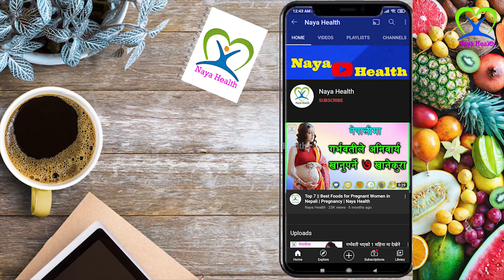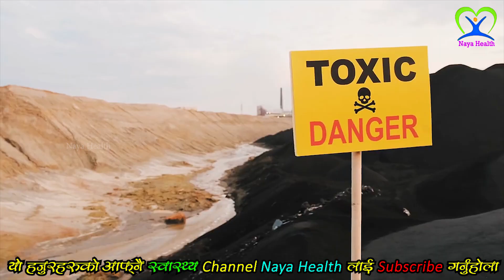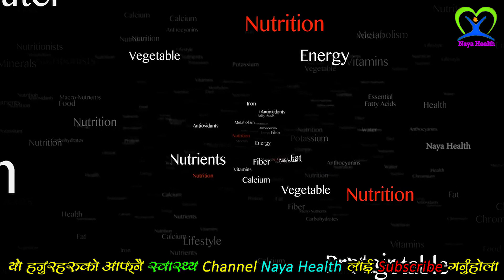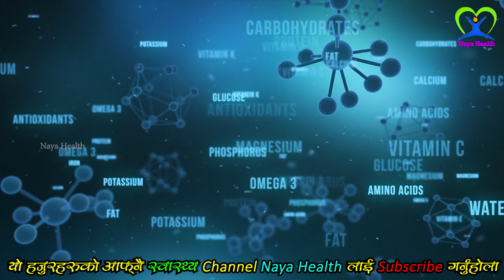गर्भावस्थाको पहिलो ३ महिना | First Trimester of pregnancy In Nepali | 3 months Pregnancy In Nepali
Health Education in Nepali
NAYA HEALTH

Video Topic:
0:00 Introduction
0:55 First Trimester of pregnancy In Nepali
3:05 Best foods for pregnancy
6:20 Conclusion

Yo video ma hami 3 month pregnancy/ First Trimester of pregnancy In Nepali / pahilo 3 month ma dekhene lakcin ko kura garnexau video pura herera saath dinuhola.

first trimester pregnancy tips.
first trimester.
pregnancy tips.
first trimester must haves.
maternity must haves.
1st trimester tips.
health care.
health news.
garva.
garbhabati mahila.
गर्भवती लक्षणहरु.
pregnant bhayeko kasari thaha paune.
garbhwati lai dekhene lakxan.
first pregnancy symptoms in nepali.
garbhawati.
garbhawati mahila ma dekhene lakchin.
how to check pregnancy at home.
health education.
how to.
how to test.
pahilo 3 mahina ko garbha.
garbhawati le dhyan dinuparne kura.
pate ma bhayeko bachcha.

As the first few weeks pass, some women experience the following:

1. tiredness
2. upset stomach
3. throwing up
4. mood swings
5. heartburn
6. weight gain
7. headaches
8. cravings for certain foods
9. revulsion to certain foods
10. constipation

Here are good personal health measures to take during the first trimester:

1. Take prenatal vitamins.
2. Exercise regularly.
3. Work out your pelvic floor by doing Kegel exercises.
4. Eat a diet high in fruits, vegetables, low-fat forms of protein, and fiber.
5. Drink lots of water.
6. Eat enough calories.

1. strenuous exercise or strength training that could cause an injury to your stomach
3. caffeine.
4. raw fish or smoked seafood.
 5. Others in Video.

If you have a high-risk pregnancy
High-risk pregnancy means that there is a greater chance of complications. Factors that may make your pregnancy high-risk include:

1. being young
2. being over 35 years old
3. being overweight
4. being underweight
5. having high blood pressure, diabetes.
6. being pregnant with twins or multiples.